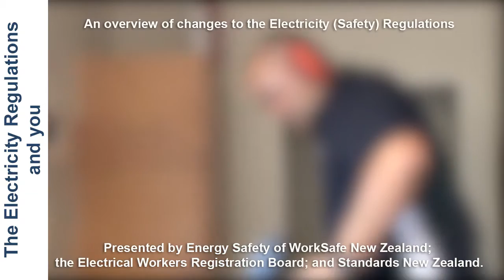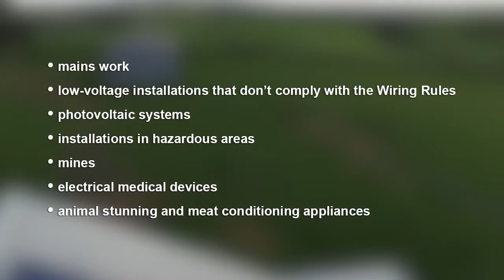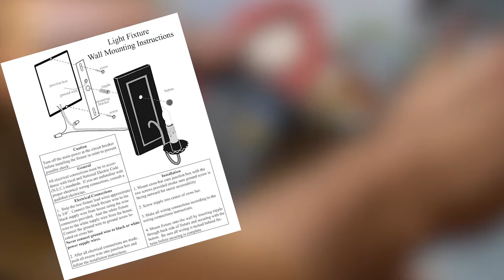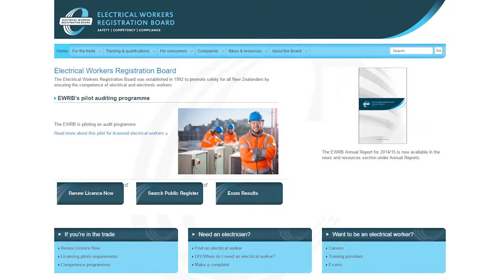An overview of the changes to the Electricity Safety Regulations 2010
Learn about the risk categorisation requirements for prescribed electrical work in New Zealand. Produced by WorkSafe New Zealand – Energy Safety and Standards New Zealand.